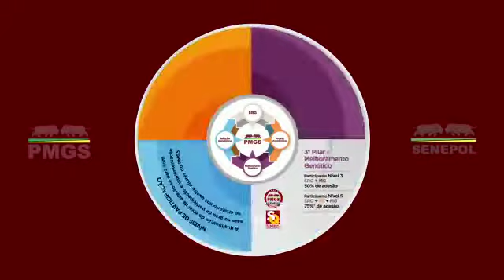Senepol ADICA - Ep. 08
Tudo sobre a raça Senepol! Fique ligado.